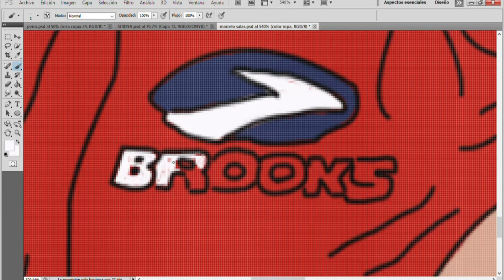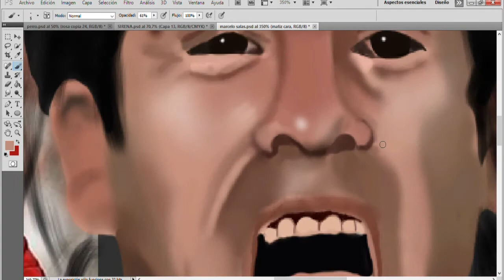Ilustrando a Marcelo Salas | Ilustracion Digital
Ilustracion de Marcelo Salas